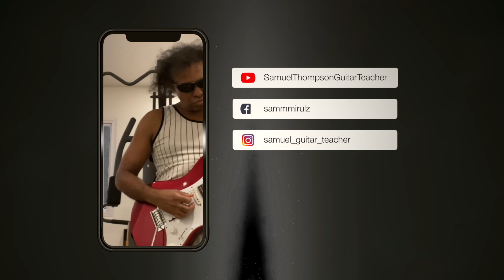Jam SAM Time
Check out these recent Jam Sam Time videos from the channel

Welcome you all to the channel

Its all about Music

Connect me for Guitar Lessons on